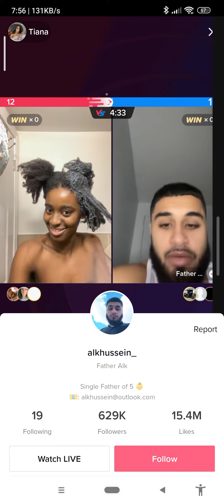no eletric bill